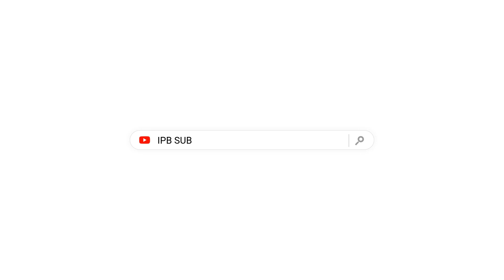Destinasi Silaturahmi #10 : Kang Budiana | Alumni IPB jadi Jurnalistik? emang bisa?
Kang Budiana alumni Fateta IPB angkatan 38.